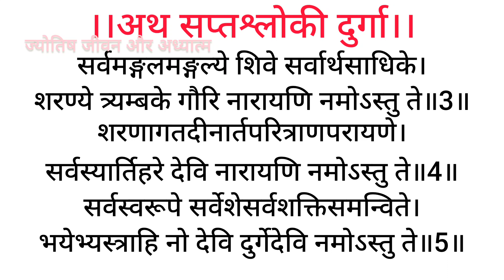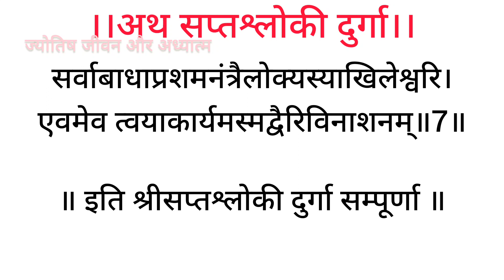श्री सप्तश्लोकी दुर्गा /Shri Durga Saptshloki path/saptshloki Durga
श्री सप्तश्लोकी दुर्गा /Shri Durga Saptshloki path/saptshloki Durga#durgasaptashati

सप्तश्लोकी दुर्गा स्तोत्र / सप्तश्लोकि दुर्गा / सप्तश्लोकी पाठ/ सप्तश्लोकी सप्तशती / सप्तश्लोकी /  सप्तश्लोकी पाठ के फायदे सप्तश्लोकी स्त्रोत/ सप्तश्लोकी हिंदी में /  दुर्गा सप्तश्लोकी मंत्र/ सप्तशती पाठ / सप्तश्लोकी दुर्गा
saptashloki durga / saptashloki durga stotra/ saptshloki durga path / saptshloki
durga saptsati
durga saptshati/ saptashloki durga stotra with lyrics
saptashloki chandi path gujrati / sri durga sapatshloki with hindi lyrics/ saptshloki durga / durga saptshloki / sampoorna durga saptshloki / seven durga shlokas /